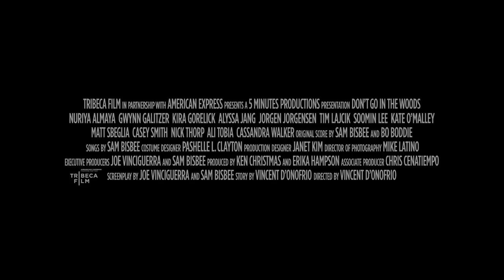Don't Go In The Woods - Official Trailer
Coming to DVD & iTunes Spring 2012!

A rock 'n' roll horror musical directed by actor/director/producer Vincent D'Onofrio (Law & Order: Criminal Intent, Full Metal Jacket).

Songs are sung and blood is shed in this rock-and-roll horror musical about a group of struggling-to-make-it Brooklyn musicians who venture into the woods for a seemingly harmless camping trip. DON'T GO IN THE WOODS follows Nick and his band mates on a journey into the woods for some song-writing creativity. After their trip is crashed by their girlfriends, a bizarre masked murderer starts bludgeoning the group members to death one by one.